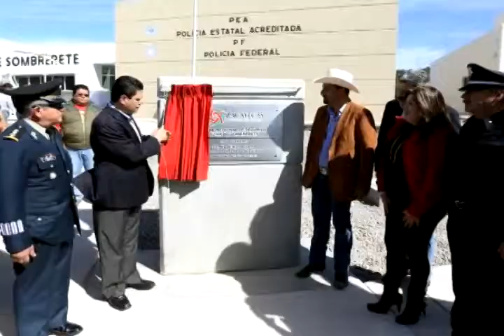INAUGURA MAR UNIDADES REGIONALES DE SEGURIDAD EN SOMBRERETE Y MALPASO x